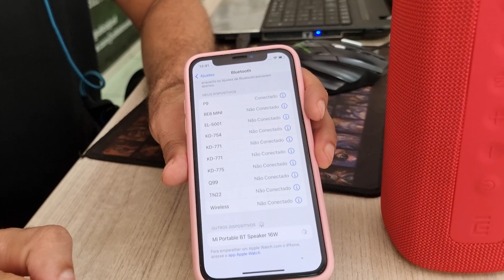Caixa de Som Xiaomi Mi Portable Bluetooth Speaker 16W, (Uma JBL Pela Metade do Preço)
Fala galera, hoje trago uma caixa de som da Xiaomi que promete tudo, que é o modelo Mi Portable Speaker de 16W, que pelos meus testes que já fiz já posso dizer que é melhor que uma caixa da jbl tanto na qualidade quanto no preço que é o principal pois ela tem tecnologia TWS, tem proteção contra água e segundo a Xiaomi ela pode tocar por até 13 horas.

🔰COMPARTILHE📱